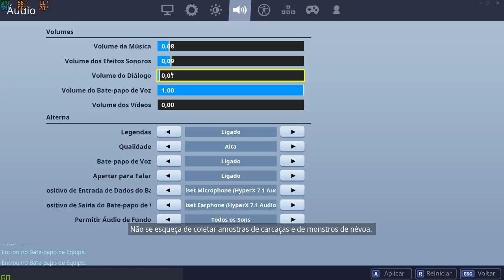NOVO MODO DE JOGO DO FORTNITE SALVE O MUNDO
Fala aloprados.Vamos testar o novo modo do fortnite salve o mundo.

Apoios

Apoie o criador(fortnite) : kelvinkalibar

Codigo de apoiador em qualquer game epic : kelvinkalibar

Parcerias : Em busca

Agradecimentos : Muito Obrigado por todos que são inscritos e apoiadores do canal, com vocês sou mais feliz.